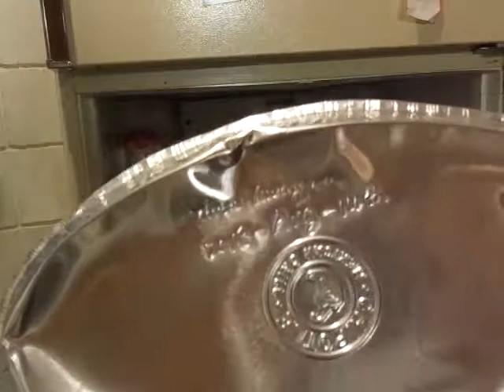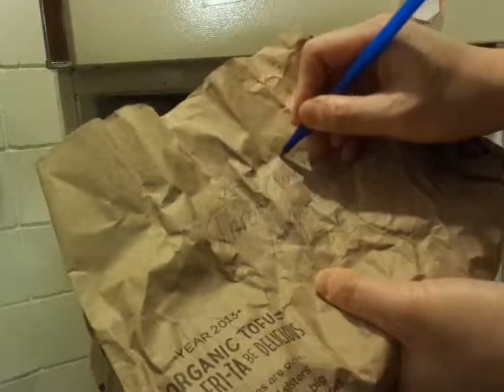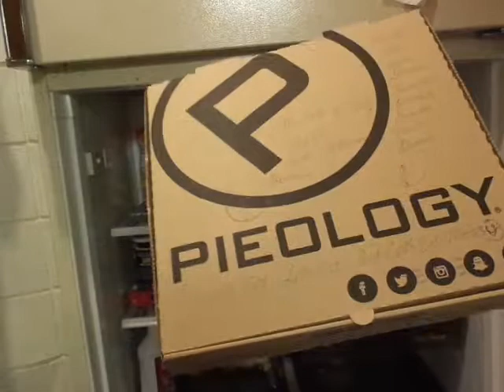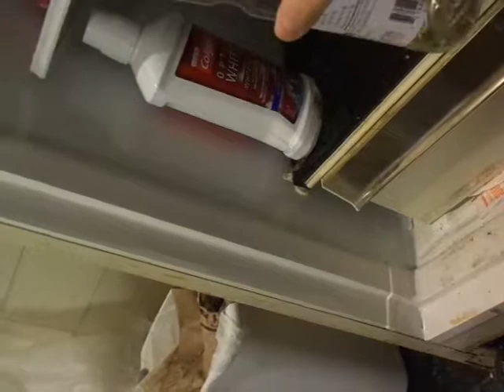MAQ00722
2018-September-10th: From a 64 GB card BN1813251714Z to MP_ROOT to 158ANV01: Thirty-Four (34) videos from MAQ00695 to MAQ00737.